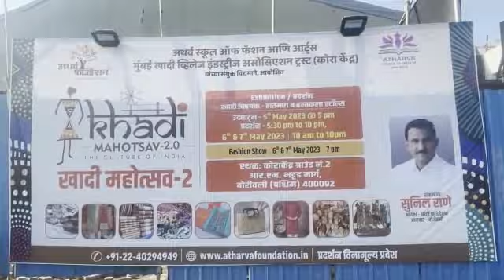Borivali में मनाया गया खादी महोत्सव